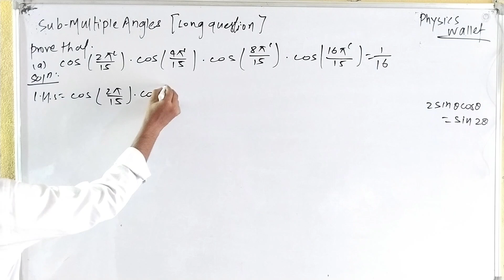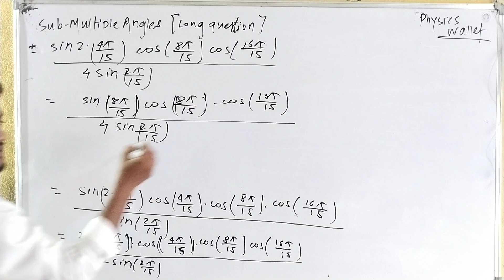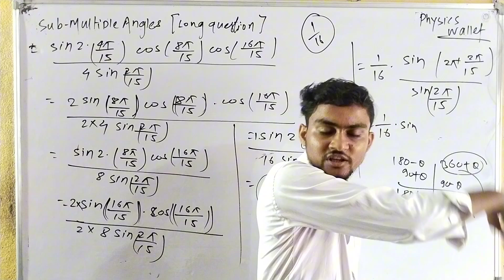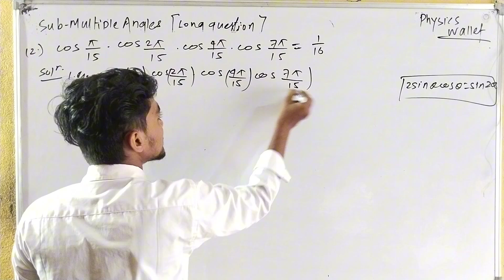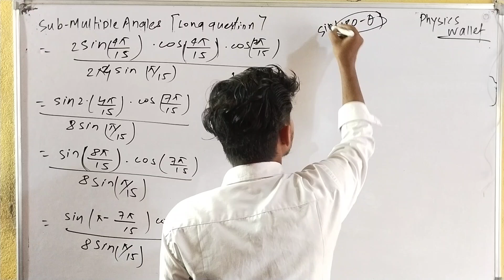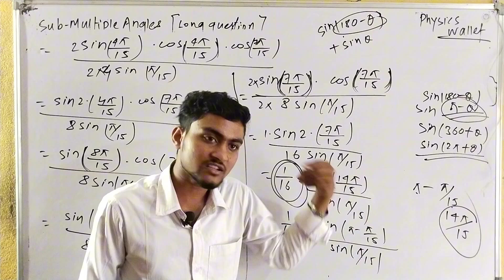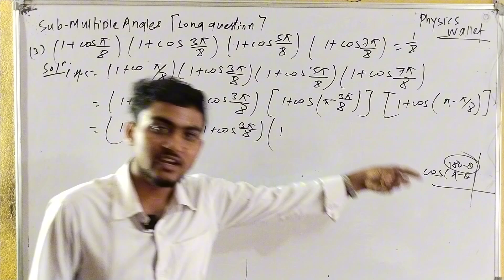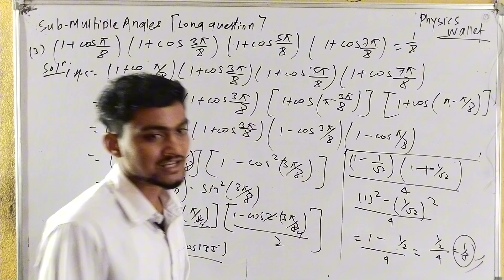Trigonometry class10 [ submultipleangle ] 04 Long Question Fixed in see2080 { 5 Marks }Question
👉 Dear Class 10 Students!!
   कतै तपाईं छुट्नु भएको छैन नी 🤔 ??
हाम्रो " Physics Wallet Class" विराटनगरमा seebatch2081 को Best And Fully Preparation को Tuition class को लागि धमाधम Admissions हुँदै छ।
👉 3 Days Demo CLASS 10(2080/81 SEE BATCH)
👉  Join Us as soon as possible
👉 BEST CENTRE IN OVER ALL
👉 Daily 2 hours Tuition Class 10
👉  Daily Recording Video Available & upload within 12 hours
Minimum Fee Structure just 1499 /-
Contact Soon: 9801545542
  Our YouTube Channel " physics wallet "